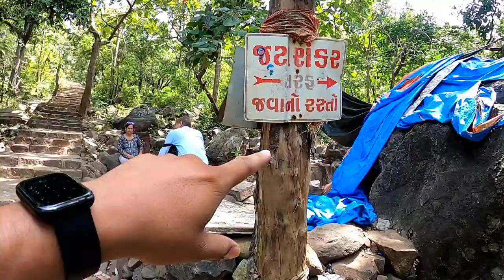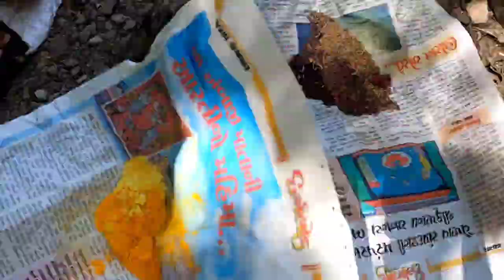Jatashankar (જટાશંકર) I Journey Vlog with Family I Junagadh I Gujarati I KISHANI VLOGS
Jatashankar Mahadev temple is dedicated to Lord Shiva and located on the Mountain Girnar in Junagadh district ( besides Girnar Rope way station)You can reach this temple via tracking & The best time to visit this place is Monsoon season where rain falls. We enjoyed full journey to the temple via tracking & it was an memorable moments with family specially when we cooked vegetable Khichdi at Mahadev temple. There are 500 rough stairs & it will take 90 to 120 minutes to reach over there.

KISHANI is the name of 3 members of one family who celebrate the life of happiness & spreading too. We shows our life like what we do ,what we celebrate, what we travel & how we live with the family.

The purpose of this channel is to keep memories forever because we believe that nothing is permanent without beautiful memories & We experience the excellence & sharing happiness, togetherness & belonging.